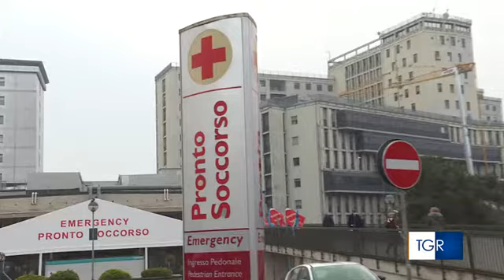Rai Veneto - Ospedale Padova, il virus nel pieno della sua carica